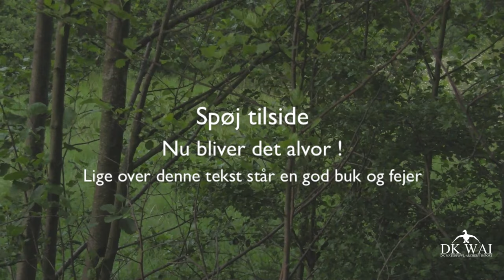Bukkejagt med bue - DK WAI. Følgeton 1. afsnit Buefeber 3 Casper går efter en moden buk